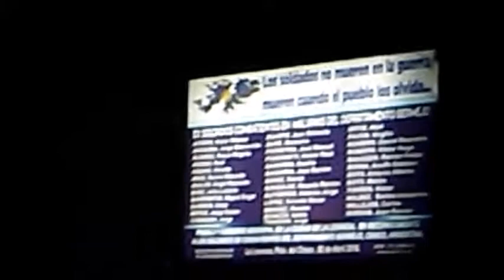VIGILIA DE MALVINAS EN LA LEONESA, CHACO 2018